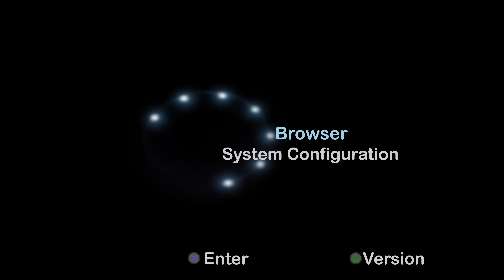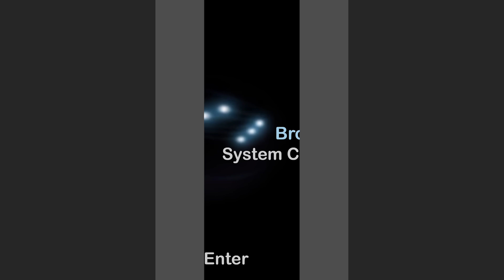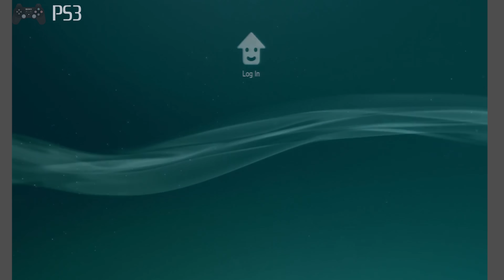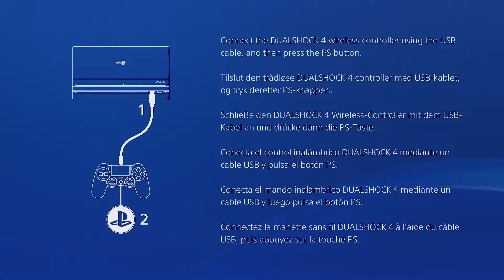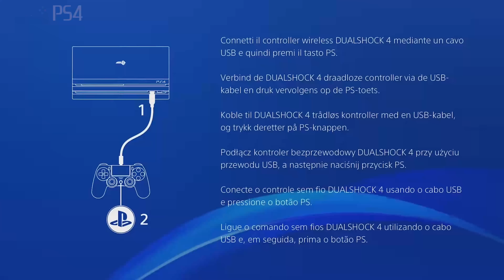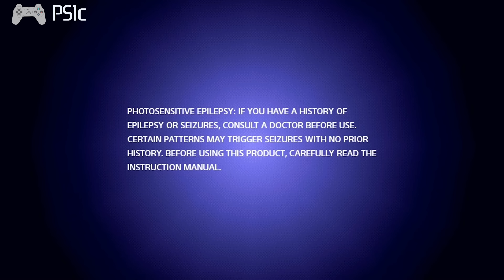ALL PLAYSTATION STARTUPS [PS1-PS5]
Hello WinExp!,

These are littleraly all the startups of the PlayStation since the release of the PS5 decided to make an updated one from my old one. Followed by more videos about PS5! These are all in 4K-quallity and all the icons are made by me :) Also this is my new way of editing videos!

All the consoles:
- PS1 (1995)
- PSOne (2000)
- PS2 (2000)
- PSP (2003)
- PS2 Slim (2004)
- PS3 (2006)
- PS3 Slim (2009)
- PS Vita (2011)
- PS3 Super Slim (2012)
- PS4 (2013
- PS4 Slim (2016)
- PS4 Pro (2016)
- PS1 Classic (2018)
- PS5 (2020)
- PS5 Digital Edition (2020)

Windows_Expert

Greetings,

Windows Expert!
2021

Intro (0:00)
PS1 (0:19)
PSOne (1:04)
PS2 (1:57)
PSX (4:13)
PS2 Slim (4:30)
PSP (6:36)
PS3 (6:57)
PS3 Slim (7:39)
PS Vita (8:00)
PS3 Super Slim (8:24)
PS4 (8:45)
PS4 Slim (9:37)
PS4 Pro (10:29)
PS1 Classic (11:21)
PS5 (12:16)
PS5 Digital Edition (13:20)
Outro (14:25)